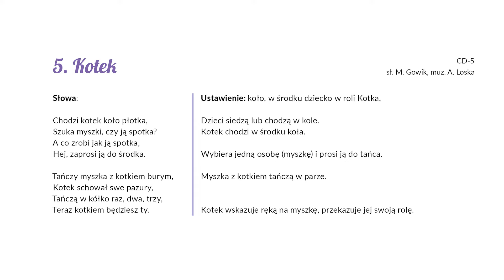"Kotek" | PIOSENKI DLA DZIECI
"Kotek" muz. Agnieszka Loska, sł. Mirella Gowik
Piosenka dla nauczycielek przedszkola, do wykorzystania na zajęciach  w ciągu dnia. Łatwa, w wolnym tempie, by nawet najmłodsze dzieci mogły podśpiewywać. "Kotka" wszyscy lubią śpiewać.

Chodzi kotek koło płotka,
Szuka myszki, czy ją spotka?
A co zrobi jak ją spotka,
Hej, zaprosi ją do środka.

Tańczy myszka z kotkiem burym,
Kotek schował swe pazury,
Tańczą w kółko raz, dwa, trzy,
Teraz kotkiem będziesz ty.

Miłej zabawy,
AgnieszkaLoska.pl